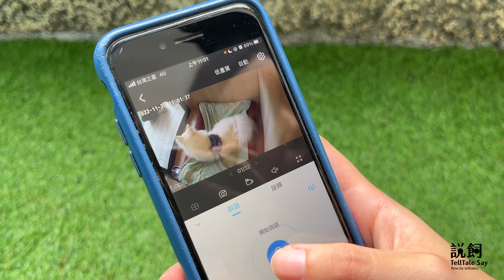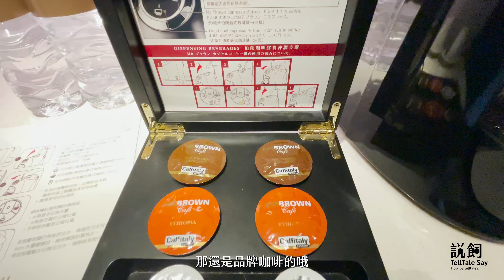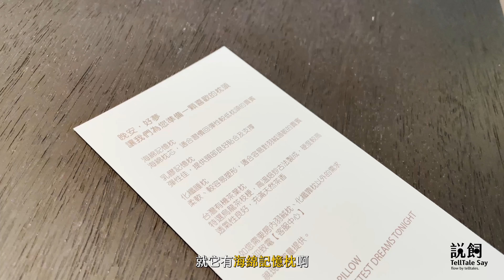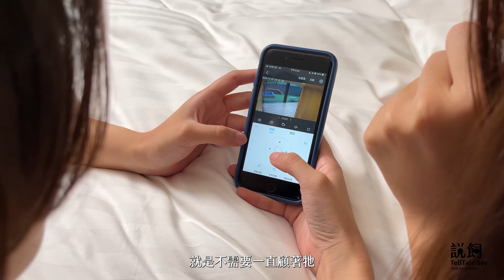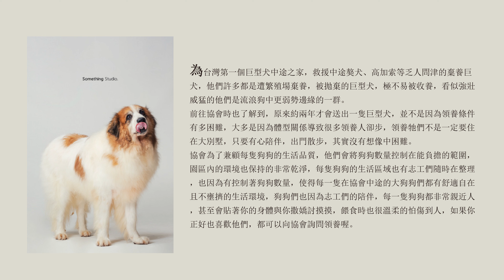狗狗溫泉初體驗 ♨️ ｜開箱寵沐苑｜日式詠泉居｜宜蘭 寵物友善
宜蘭礁溪寒沐酒店️
讓寵物享受頂級溫泉之旅♨

寵沐苑是寒沐酒店提供的寄宿服務🐶
整體環境給人「自然、質樸」的感覺☀️
木質調的裝潢也充滿溫馨的氛圍

寵沐苑提供
👉🏻寵物寄宿
👉🏻寵物餐點
👉🏻專人照顧陪玩
👉🏻寵物房獨立空調
👉🏻獨立監控系統手機APP
👉🏻戶外溫泉戲水池
👉🏻戶外活動區

讓飼主可以放心享受
透過監控系統
也可以時時關注毛孩👀

0:00 正片開始
0:20 來賓介紹
0:46 礁溪寒沐酒店
1:20 寵沐苑開箱
3:23 狗狗美人湯初體驗
5:34 狗狗洗香香時間
6:45 日式詠泉居開箱
9:36 寒沐酒店體驗心得
10:15 後記

從現在開始到2022/12/31
入住房客攜帶毛小孩入住寵沐苑
享優惠價1,299元！
*詳細以寒沐酒店公告為主*

如果你有推薦的寵物友善商家
歡迎在底下留言跟我們分享

每週五 21:00 說飼，與你分享寵物大小事
我們不見不散～～